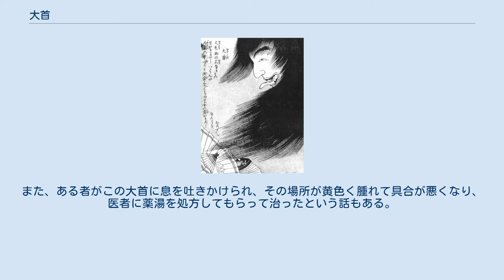大首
鳥山石燕『今昔画図続百鬼』より「大首」 『稲亭物怪録』より「大首の怪」 葛飾北斎画『近世怪談霜夜星』に登場する怨霊の大首 大首（おおくび）は、日本の妖怪の一つで、空中などに巨大な生首が現れるというもの。
 江戸時代の鳥山石燕の妖怪画集『今昔画図続百鬼』にこの名の妖怪画があり、解説文によれば、お歯黒をつけた巨大な女の生首が雨の夜空に現れるものとされるが、これは伝承上にある妖怪ではなく、実際には当時の破戒僧を風刺した創作と指摘されている。
 江戸中期の妖怪物語『稲生物怪録』を描いた絵巻『稲亭物怪録』（慶應義塾大学三田メディアセンター、広島県立歴史民俗資料館所蔵）では、物置の戸を開くと巨大な老婆の顔が出現したという怪異が、「大首の怪」の題で述べられている。
同物語の主人公・稲生平太郎が顔を火箸で突いたところ、少しも動じることはなく、ねばねばとした感触だったとある。
 江戸時代の怪談や随筆などの古書には、巨大な女の生首が現れたという事例が多数あり、ほとんどは女性で、既婚女性の証としてお歯黒を付けていることが特徴である。
それらの正体は、人間の怨霊や執念が妖怪と化したもの、あるいはキツネやタヌキが化けたものといわれている。
 山口県岩国の怪談集『岩邑怪談録』には「古城の化物の事」と題し、ある女が御城山という山で一丈（約3メートル）の女の生首に遭い、にこにこと笑いかけられたとある。
江戸時代の俳人・堀麦水による奇談集『三州奇談』では、金沢で雨上がりの夜に月が顔を出し始めた頃、雷と共に大きさ6～7尺（約1.8～2メートル）ほどの大首が現れたとあり、塀の上に大きな首が乗っていたこともあるという。
また、ある者がこの大首に息を吐きかけられ、その場所が黄色く腫れて具合が悪くなり、医者に薬湯を処方してもらって治ったという話もある。
 『四谷怪談』の祖形といわれる文化時代の読本『近世怪談霜夜星』では、策略に陥れられて命を絶った女性の怨霊が、鎌倉の地で巨大な大首となって現れた姿が描かれている。
 江戸時代よりさかのぼって平安時代にも、「面女（つらおんな）」と呼ばれる巨大な女の首の妖怪が出現したとある。
恋川春町の黄表紙『妖怪仕打評判記』によれば、平清盛が福原に遷都した夜にも、この面女が現れたという。